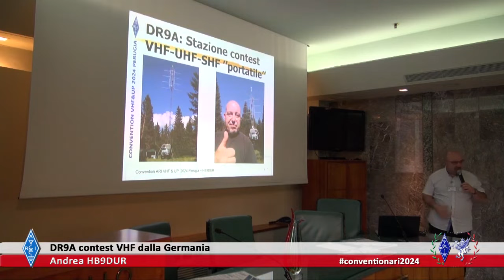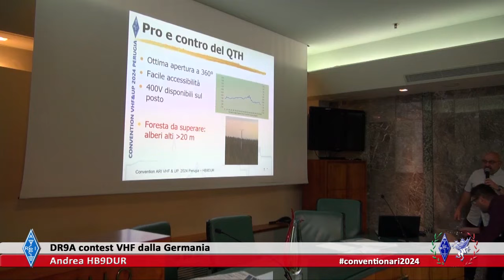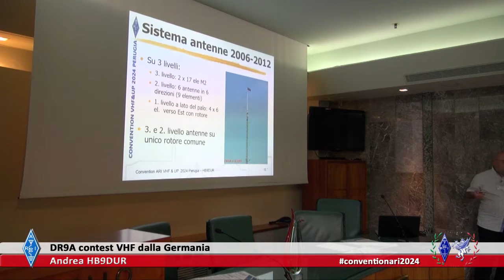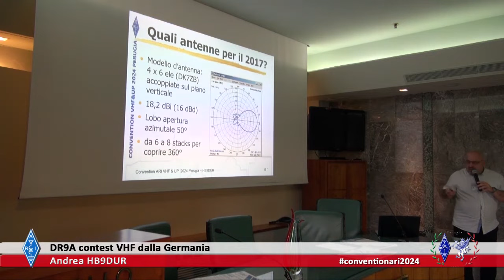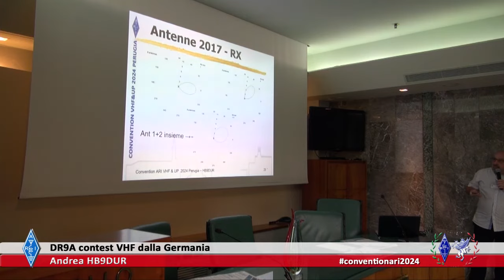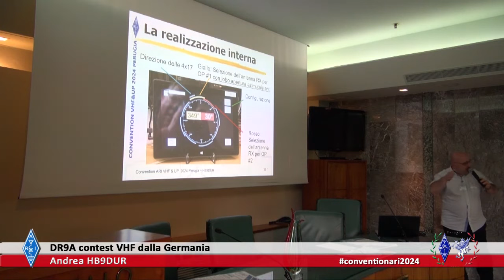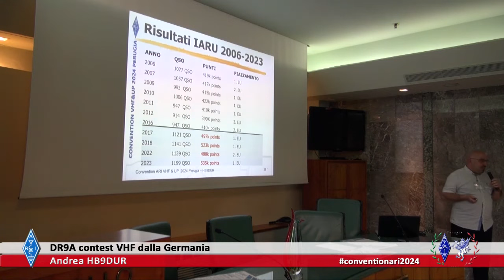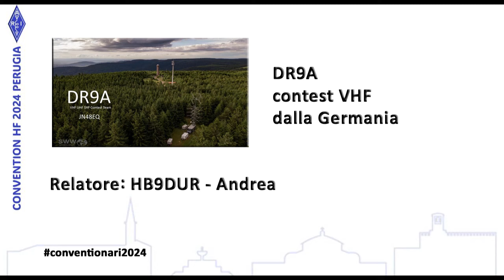DR9A contest VHF dalla Germania - Convention ARI PG 2024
Andrea HB9DUR, ci ha raccontato la sua esperienza con il gruppo contest DR9A dalla Foresta Nera in Germania.